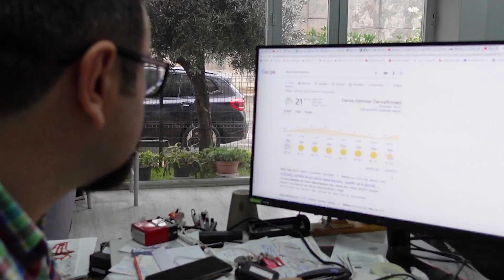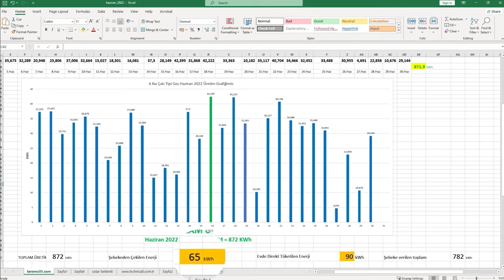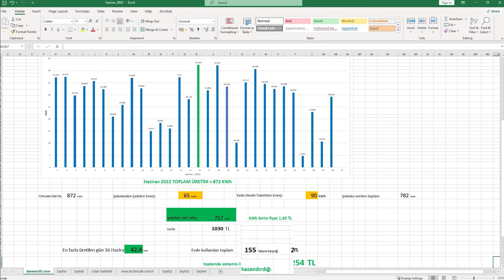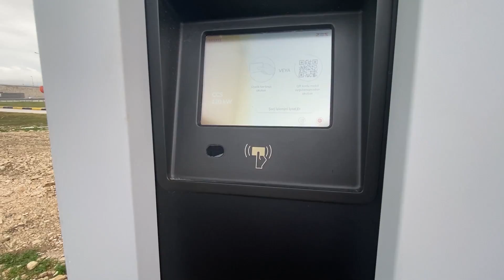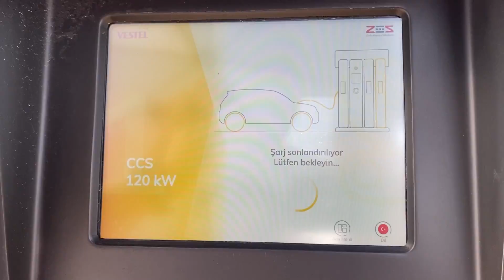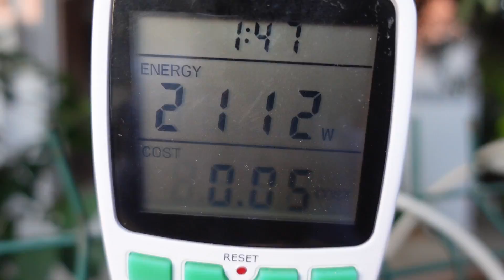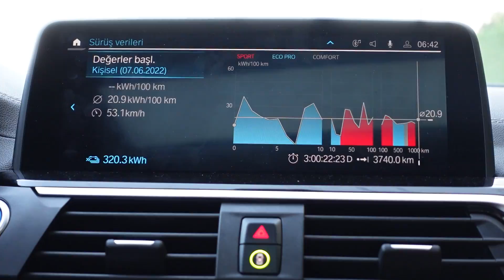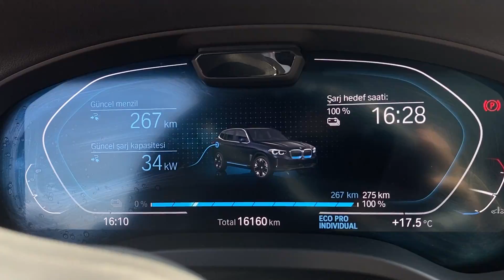BMW ix3 Kiraladık: Hızlı Şarj ve Evde Güneşten Dolum Yaptık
200.videomuza özel BMW ix3 Kiraladık: Hızlı Şarj ve Evde Güneşten Dolum Yaptık

%100 elektrikli bmw ix3 kiraladık hem hızlı şarj istasyonu hızlışarj zes istasyonunda hem de evde güneş enerjisi ile şarj ettik. elektrikli bmw ix3 deneyimi
Stajyerlerimiz ile birlikte çok güzel ve keyifli bir video sizleri bekliyor